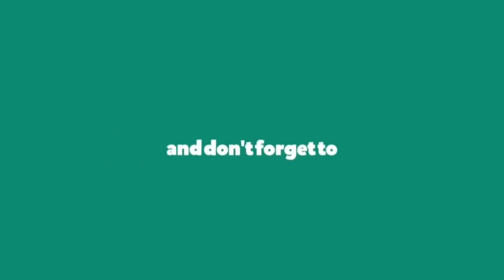FLAMEE PLAYS APEX AGAIN ft. Rain - Apex Legends